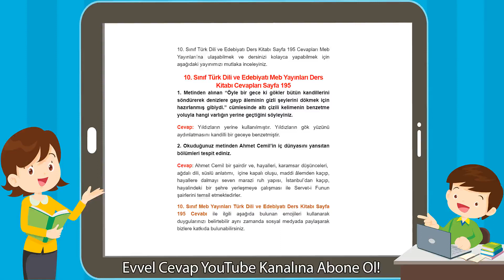10. Sınıf Türk Dili ve Edebiyatı Meb Yayınları Ders Kitabı Cevapları Sayfa 195